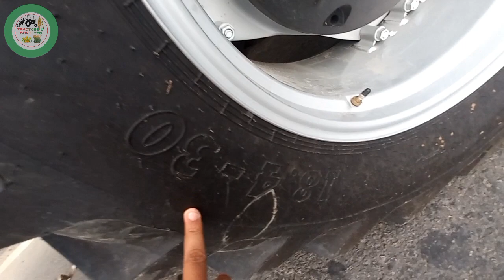शौंक के लिए ले लिया 90Hp और 12 फीट सुपर सीडर| Sonalika Tiger 90 Di| 18 Lakh Price